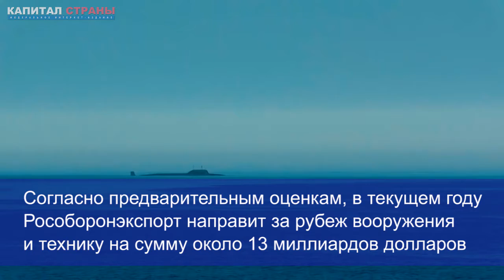Что показали и что продали на форуме «Армия-2019»?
На международном военно-техническом форуме «Армия-2019», который в этот уик-энд завершился в Подмосковье, были заключены контракты, сумма которых перешла отметку в триллион рублей. В общей сложности на форуме «Армия-2019» было оформлено 46 договоров с 27 предприятиями российского оборонно-промышленного комплекса. По словам министра обороны Сергея Шойгу, российская военная промышленность преодолела зависимость от импорта и получила новый импульс развития благодаря антироссийским санкциям.